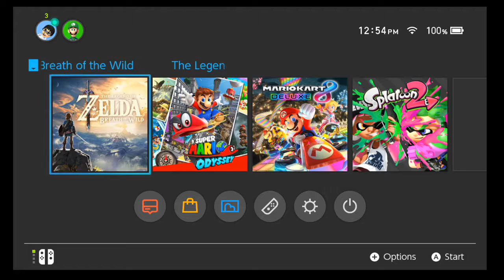BREATH OF THE WILD XENOBLADE CHRONICLES 2 DLC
here's me playing this.